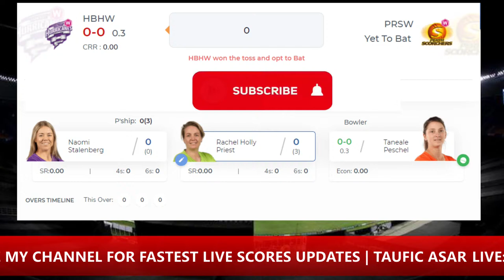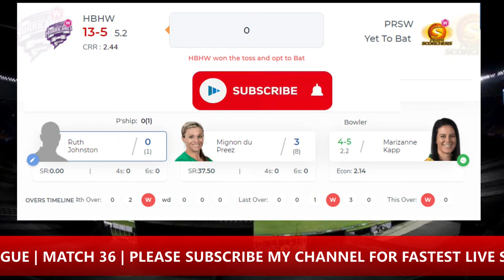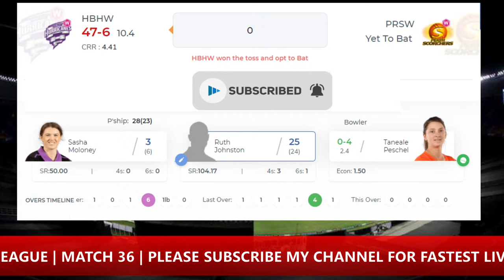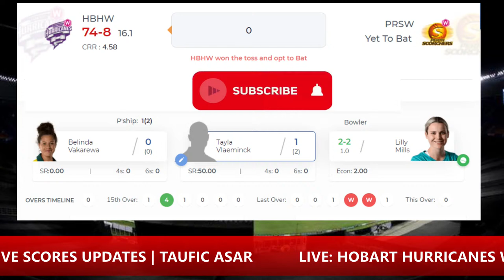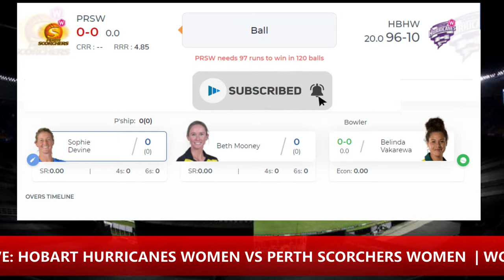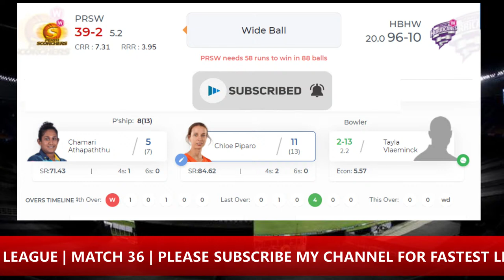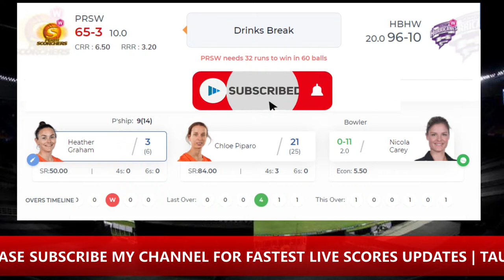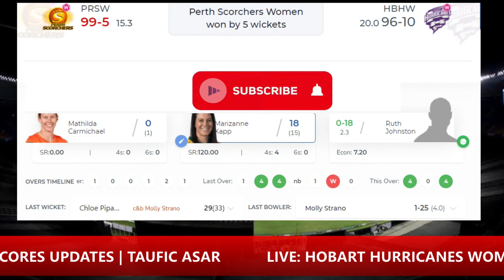🔴LIVE HBHW VS PRSW | WBBL 07 | HOBART HURRICANES WOMEN VS PERTH SCORCHERS | WOMENS BIG BASH LEAGUE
Weber Women's Big Bash League(WBBL) 2021, Season 07 Match 36 Hobart Hurricanes Women vs Perth Scorchers Women live from W.A.C.A. Ground, Perth, Australia.

Match Details
Match: HBHW vs PRSW, 36th Match, Womens Big Bash League 2021
Date: Sunday, November 07, 2021
Toss: Hobart Hurricanes Women won the toss and opt to bat
Venue: W.A.C.A. Ground, Perth
Umpires: Jarryd Buscall, Trent Steenholdt
Match Referee: Kent Hannam

Hobart Hurricanes Women Squad:
Playing XI: Rachel Priest(w/c), Naomi Stalenberg, Mignon du Preez, Richa Ghosh, Nicola Carey, Molly Strano, Ruth Johnston, Sasha Moloney, Tayla Vlaeminck, Belinda Vakarewa, Amy Smith

Bench: Angelina Genford, Rachel Trenaman, Chloe Rafferty, Maisy Gibson

Perth scorchers Women Squad:
Playing XI: Sophie Devine(c), Beth Mooney(w), Chamari Athapaththu, Mathilda Carmichael, Piepa Cleary, Heather Graham, Marizanne Kapp, Alana King, Lilly Mills, Taneale Peschel, Chloe Piparo

Bench: Samantha Betts, Lisa Griffith, Ashley Day, Amy Louise Edgar